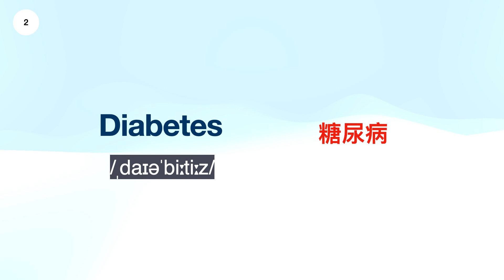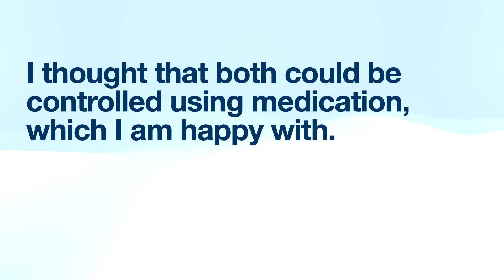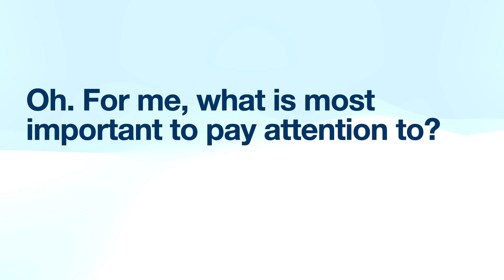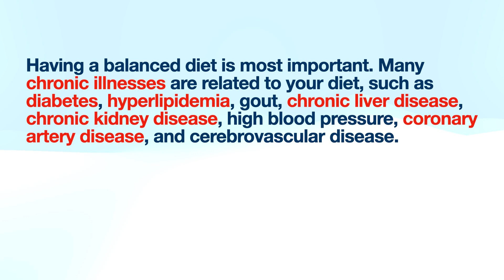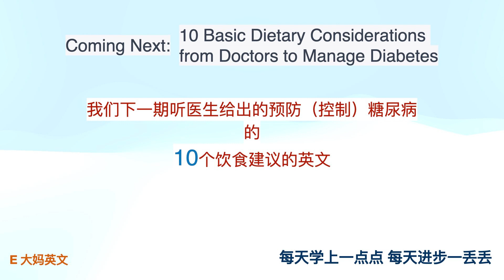【医疗英语对话-2】 内分泌科医生问诊英文对话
5个重点词汇
Endocrinology  内分泌科
diabetes   糖尿病
Chronic illnesses  慢性病
hyperlipidemia  高血脂
Coronary artery disease  冠心病

下面是我平时的医疗词汇慢读短视频，英语国家看病不求人！